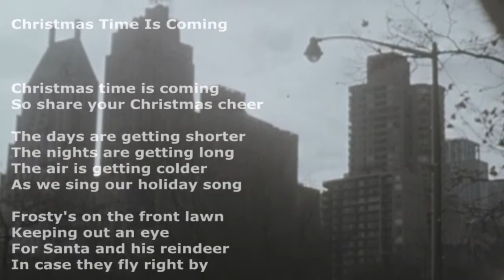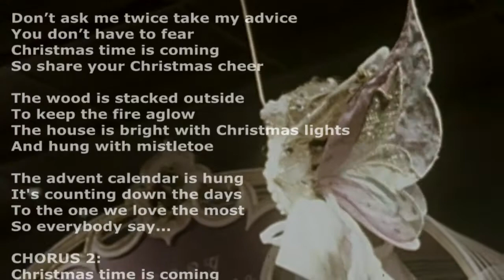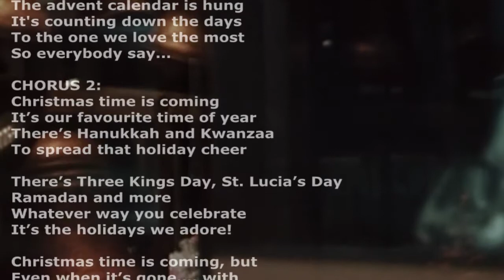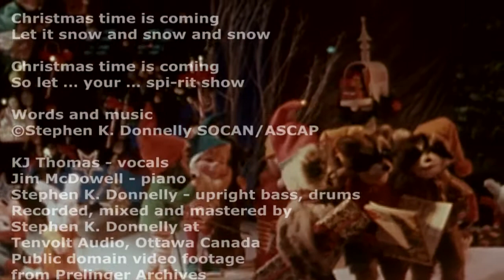KJ Thomas - Christmas Time Is Coming [Official lyric video]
KJ Thomas - vocals
Jim McDowell - piano
Stephen K. Donnelly - upright bass, drums

Arranged by Donnelly, Thomas, McDowell

Lyrics:
Christmas Time Is Coming

Verse 1
The days are getting shorter
The nights are getting long
The air is getting colder
As we sing our holiday song

Frosty's on the front lawn
Keeping out an eye
For Santa and his reindeer
In case they fly right by

Chorus:
It’s our favourite time of year
Everyone is running round
With grins from ear to ear

Don’t ask me twice take my advice
You don’t have to fear
So share your Christmas cheer

The wood is stacked outside
To keep the fire aglow
The house is bright with Christmas lights
And hung with mistletoe

The advent calendar is hung
It's counting down the days
To the one we love the most
So everybody say...

CHORUS 2:
There’s Hanukkah and Kwanzaa
To spread that holiday cheer

There’s Three Kings Day, St. Lucia’s Day
Ramadan and more
Whatever way you celebrate
It’s the holidays we adore!

Christmas time is coming, but
Even when it’s gone…. with
New year’s eve and Chinese New Year
The good times will go on

Good tidings and best wishes
All wrapped up with a bow
So let your spirit show

Let it snow and snow and snow

So let … your … spi-rit show